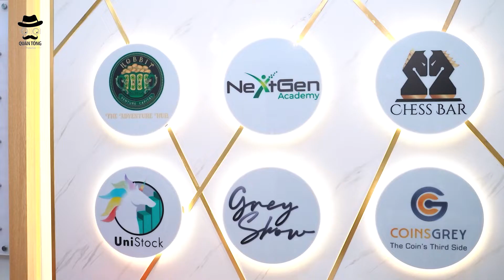QT | EVENT _ FOTA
QUÂN TỐNG PRODUCTION